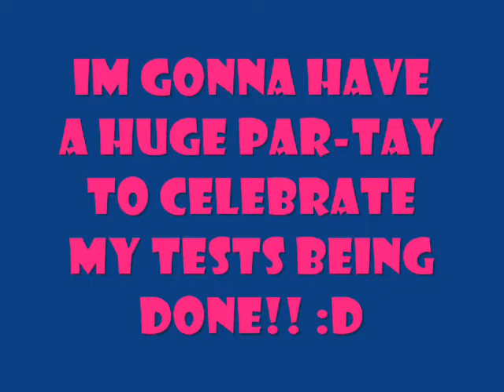HEY EVERYONE I'M HAVING A PARTY!! ♪ ♫ -OVER-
Wadda think of the video? pretty snazzy, huh? X3

So, what's gonna happen is, im going to unlock my den for the afternoon, and everyone can come, hang out, and chat :D i'll be there too :3

Party Details:
Date: May 30 2013
Time:
NEWFOUNDLAND: 6 pm
ATLANTIC TIME - 5 pm
EASTERN TIME - 4 pm
CENTRAL TIME - 3 pm
MOUNTAIN TIME -2 pm
PACIFIC TIME - 1 pm
Place: Ramuffin's den, AJ (lol)

Additional Details: Everyone (and i mean EVERYONE XD) is invited. No RSVP is needed, you just need to show up. Its not a black tie event, so just come in your casual clothes :P You don't have to show up at excactly those times, you can show up a couple hours later if you want :3 No gifts are needed. Hope You Can Come!